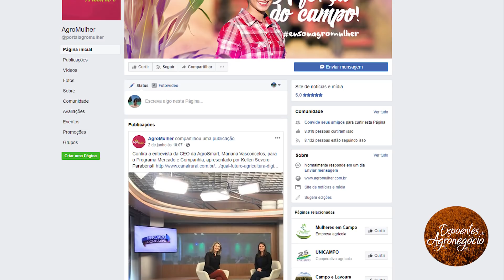Expoentes do Agronegócio - Bibiana Peixoto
Uma Expoente do Agronegócio com muito estilo e simpatia, esta é Bibiana Peixoto, ela seguiu a tradição da família, que vem de seu bisavô, cultiva soja, participa do Cavalo Crioulo e por conta de sua personalidade acabou se tornando uma Digital Influencer. Conheça esta incrível mulher.